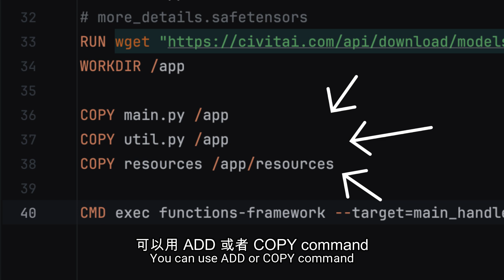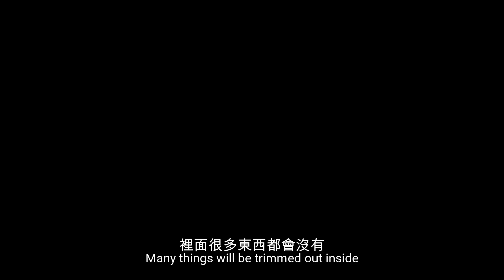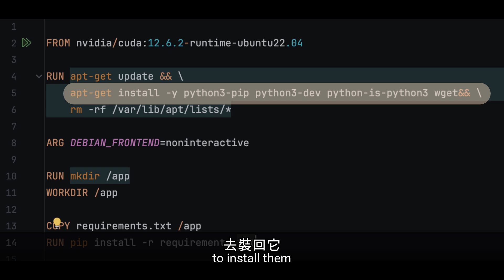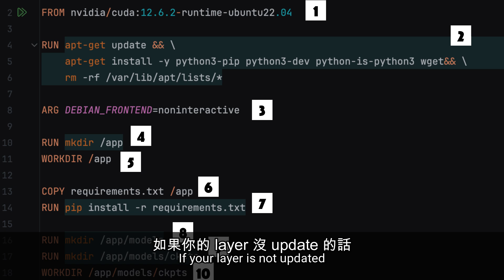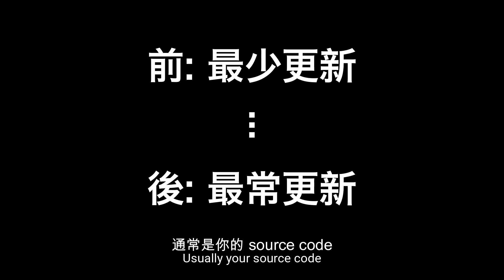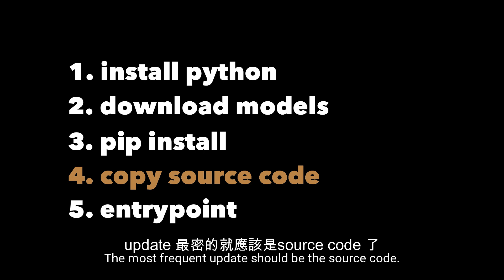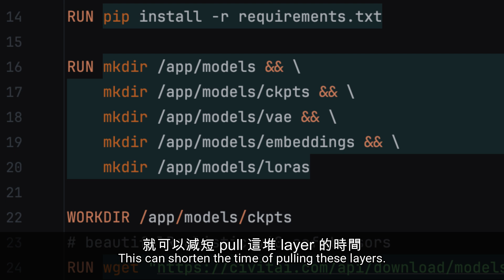7個加速build docker image嘅方法 ｜ 你個docker image build得好慢？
Docker image build optimization
7個加速build docker image嘅方法

章節 Chapters
00:00 開場
02:02 Unnecessary files
03:08 Multi-stage
03:30 Base image size
04:29 Library cache
05:15 Docker image cache
06:22 Dockerfile sequence
07:55 「&&」
08:24 總結